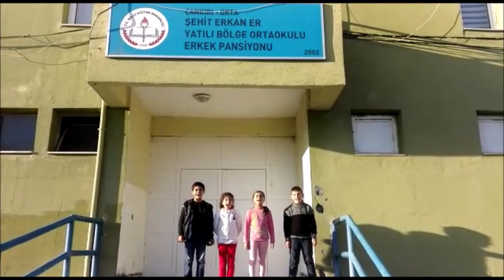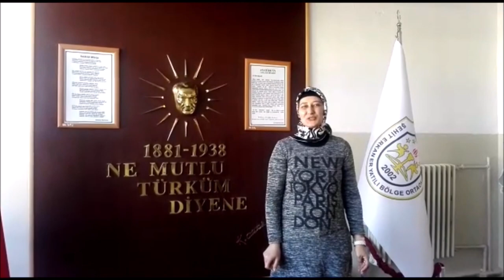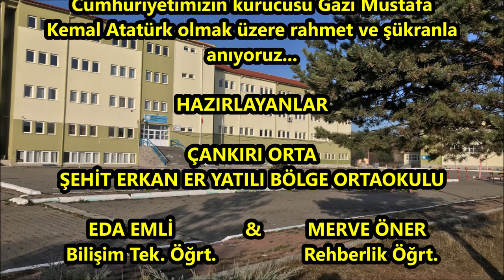ÇANKIRI ORTA ŞEHİT ERKAN ER YATILI BÖLGE ORTAOKULU 24 KASIM ÖĞRETMENLER GÜNÜ VİDEOSU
OKULUMUZ ÖĞRENCİLERİ, PERSONELLERİ VE İLÇE MİLLİ EĞİTİM MÜDÜRLÜĞÜ'NÜN DÜŞÜNCELERİNİ İÇEREN ÖĞRETMENLERİMİZE ÖZEL HAZIRLADIĞIMIZ VİDEO SİZLERLE...
TÜM ÖĞRETMENLERİMİZİN ÖĞRETMENLER GÜNÜ KUTLU OLSUN.